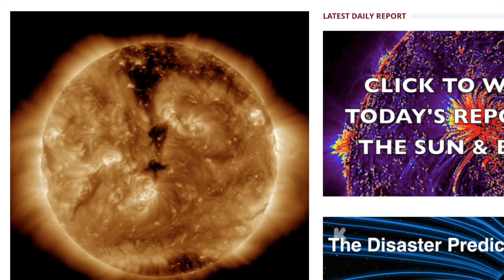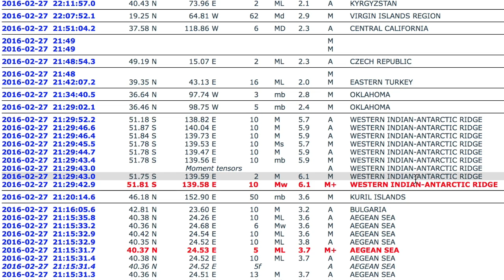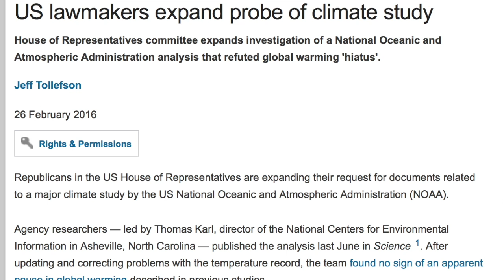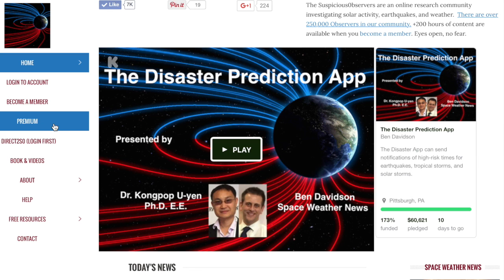Space Weather, Sneaky CH, GW Pause | S0 News Feb.28.2016